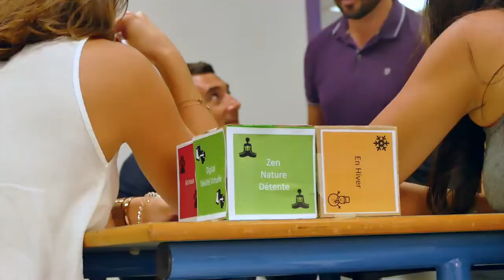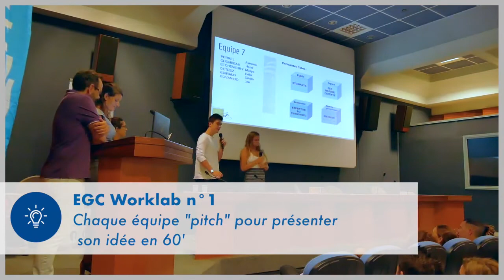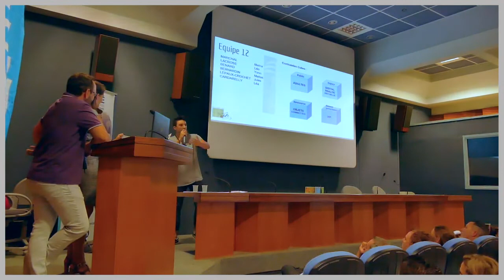Workab' EGC n°1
Worklab' EGC n°1 en partenariat avec la Banque de Nouvelle Calédonie et Office Plus réussi !

 Pour ce premier Worklab Innov' qui a eu lieu mercredi 21 février 2018, les 110 étudiants de l’EGC ont travaillé pour trouver des idées innovantes d’offres sur la thématique « l’aéroport de demain »

Osez ! Innovez ! Telle était la consigne. Lors d’un pitch d’une minute, les 18 équipes ont présenté leurs idées au directeur de l’aéroport de Nouméa-La Tontouta.